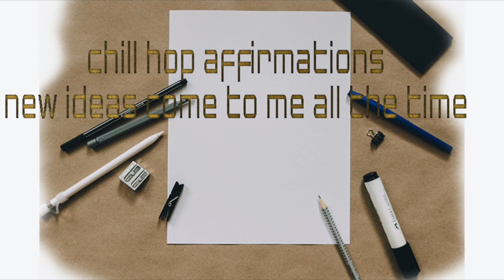💪Powerful Affirmations for Creativity & New Ideas | Affirmations with Uplifting Beats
Everyone experiences writers block or creative blocks that can cause negative impact on your confidence. Play this affirmation daily to program your subconscious mind to know that you are a creative being and new ideas will come to you sooner than later. With this affirmation, you will feel good and allow ideas to flow to you.

Success Quote-
“Success is just a war of attrition. Sure, there’s an element of talent you should probably possess. But if you just stick around long enough, eventually something is going to happen.” – Dax Shepard